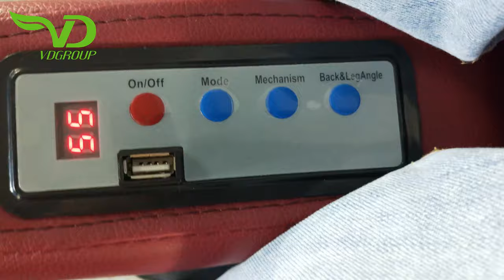Vending commercial massage chair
1、S and L track, fit for human body curve .145cm super long massage area, from neck part to thigh part.
2、 Full D up and down aluminum massage mechanism, adjustable massage width,With body and should scan function, fit for different people, from 145cm to
185cm guys.
3、 NASA Zero gravity massage model, adjustable angle from 118 degree to 135 degree. linkage armrest save area.
4、 With LCD or LED screen controller, easily controlled.
5、 Shoulder, armrest, seat cushion, leg rest all with airbag massage.
6、 Backrest part and waist part with heating function.
7、 Backrest and legrest , all with adjustable angle.
8、 vivid massage manipulation ， more comfortable.
9、 Modern and ergonomic design,superb and luxurious.
10、24V safe voltage ，energy-saving design
11、All the parts with high strength design, longer service life.
12、Support for different bill acceptor, ICT (Taiwan)& ITL(UK)
13、Support for wechat/ Alipay
14, Money box with more thicker material, more safe.